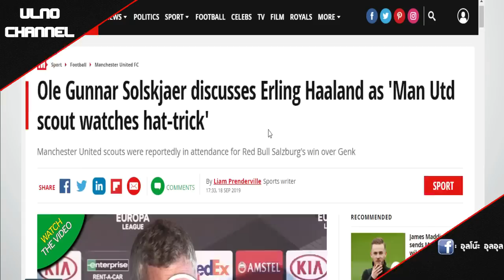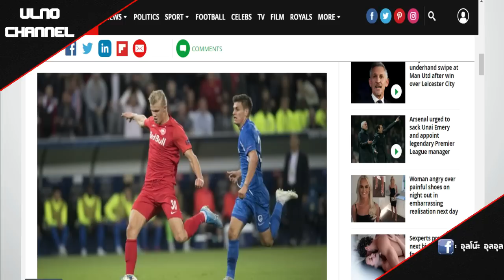คนคุ้นเคย!! สื่อผู้ดีจับผีแดงโยงฮาแลนด์ / ปืนรอทาบโซโบสไล / งูใหญ่สนดึงชีรูด์ร่วมทีม